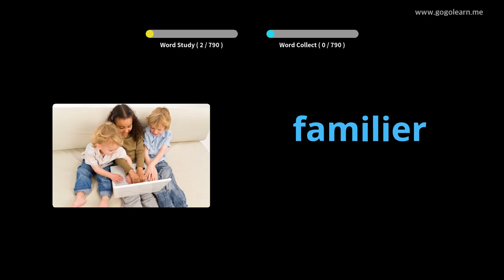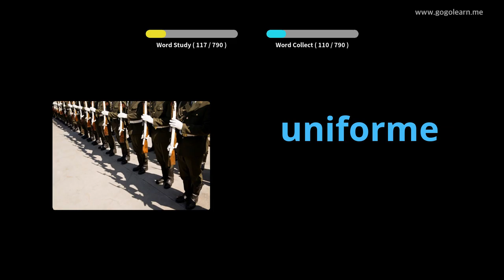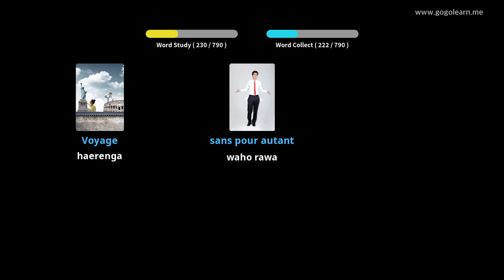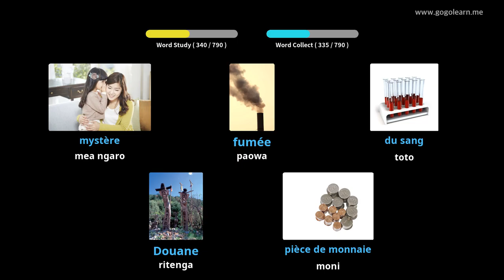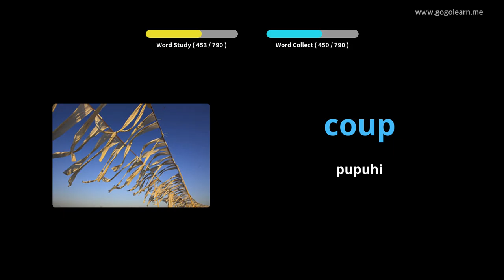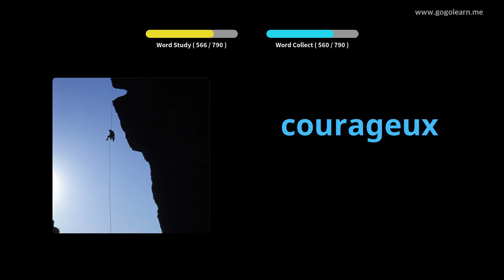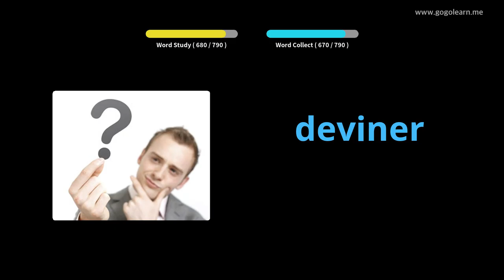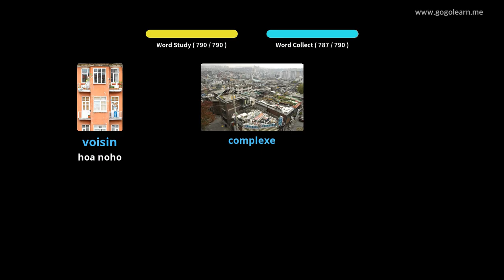FrenchVocword Middle Kura |Golearn